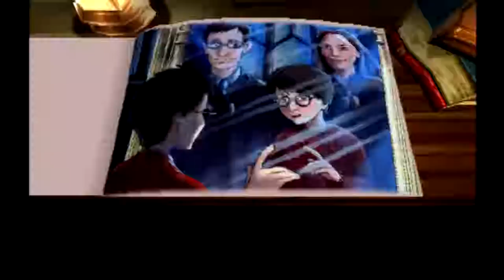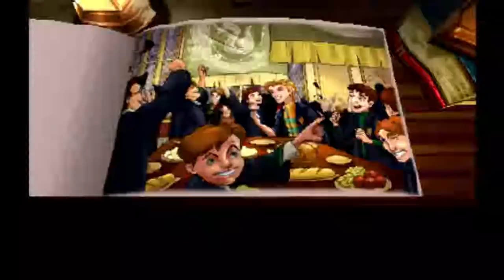Oney Plays Harry Potter and the Sorcerer's Stone (Complete Series) [2014 playthrough]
Oney Plays Harry Potter and the Sorcerer's Stone video game for PlayStation 2 (ps2)